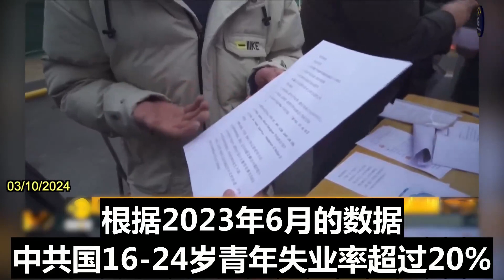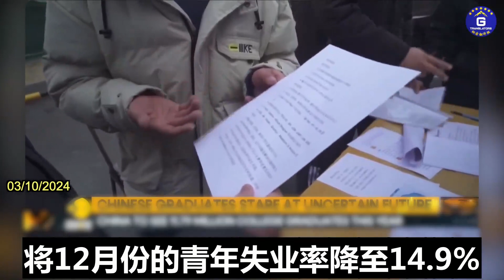中共国就业危机依然严峻且悬而未决。 中国人力资源部长表示，中国就业面临结构性问题，总体就业压力尚未缓解。 2023年6月，超过20%的16-24岁中国人失业。2024年中国将新增1200万大学毕业生。